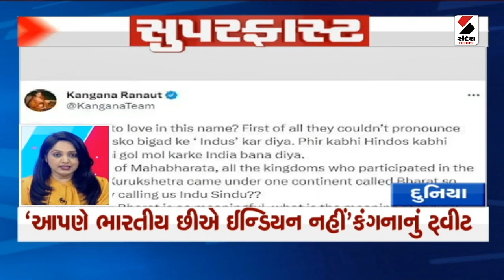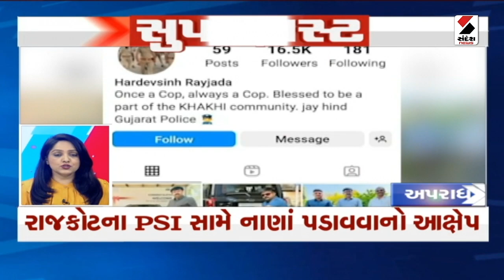સુપરફાસ્ટ: ભારત નામ પર વાંધો ઉઠાવનારા બંધારણ વાંચીલો : જયશંકર | India Renamed Bharat | S Jaishankar